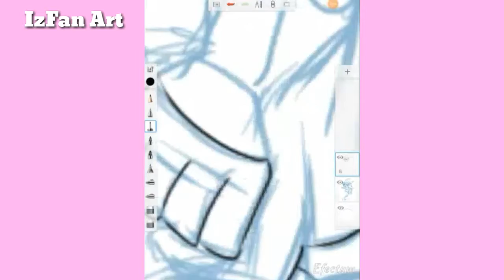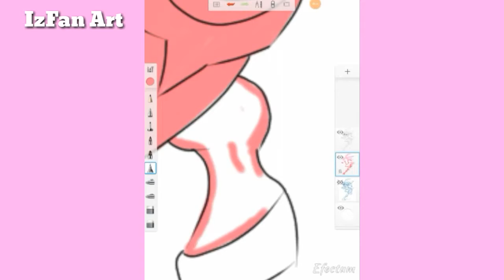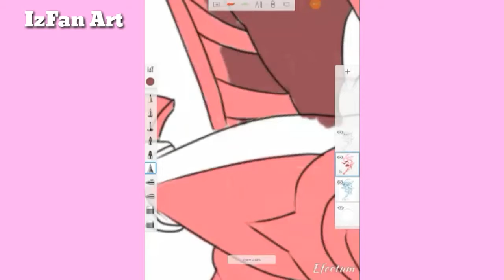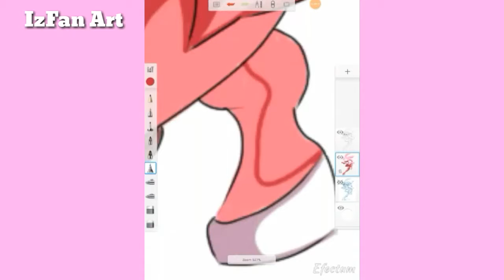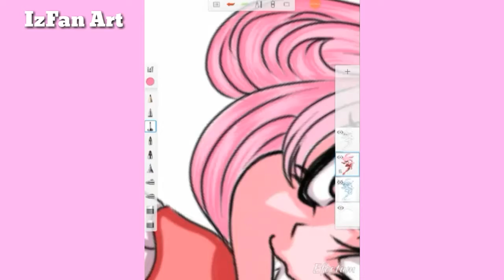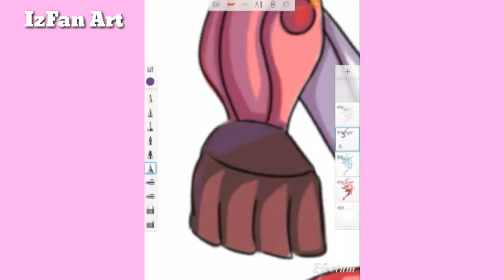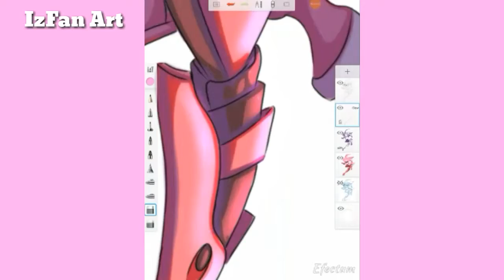Speed Painting OC Arna Barnaby Predator Mode